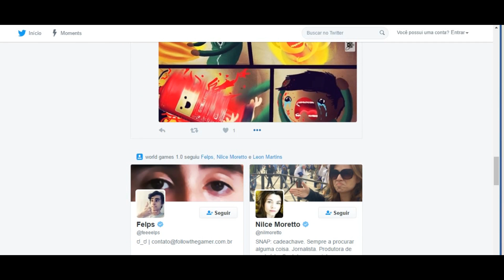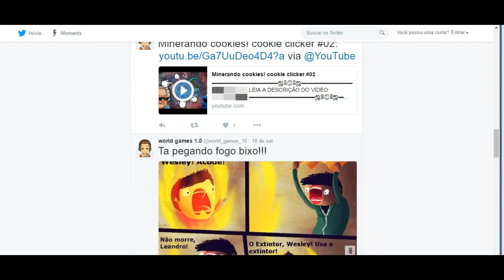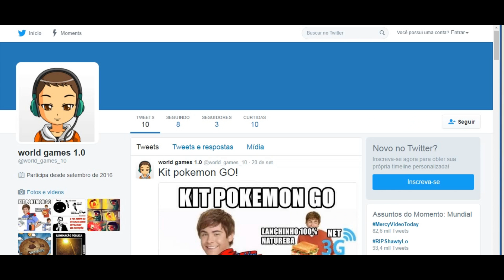Eu criei um twitter para o canal !!!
▬▬▬▬▬▬▬▬▬▬▬▬ஜ۩۞۩ஜ▬▬▬▬▬▬▬▬▬▬▬▬
▓▓▓▒▒▒░░░ LEIA A DESCRIÇÃO DO VÍDEO ░░░▒▒▒▓▓▓
▬▬▬▬▬▬▬▬▬▬▬▬ஜ۩۞۩ஜ▬▬▬▬▬▬▬▬▬▬▬▬

: D